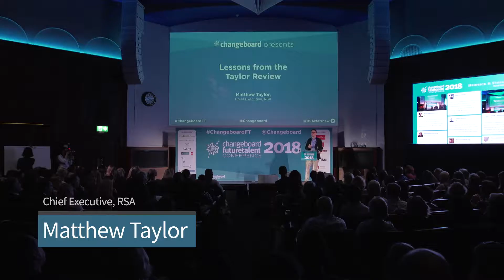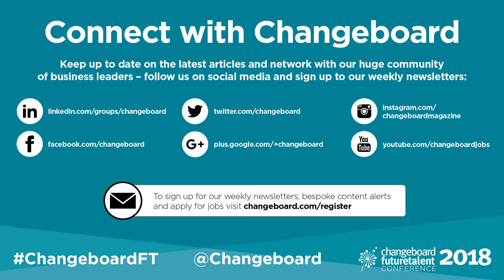Highlights of Matthew Taylor at Future Talent 2018